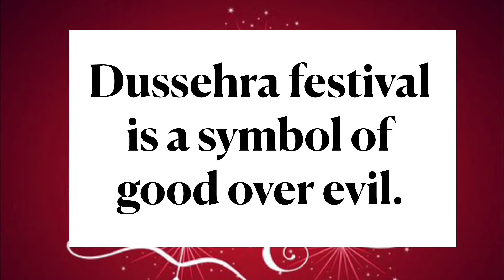Dussehra special |How to make Bow & Arrow? (Activity)|Some lines about Dussehra|Creativity with Ishi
Thanks a lot for watching Ishi Ki Pathshala!!

Dussehra special
        Ishi suggested that how to make bow and arrow to kill Ravan.
        Ishi tells some lines about Dussehra.
        Dussehra is the Hindu festival and symbol of good over evil.

Don't forget to like and share the video with your loved ones and subscribe the channel if you haven't till yet and also hit the bell button to get updates from the channel.

Also Visit and like my facebook to get all the updates.